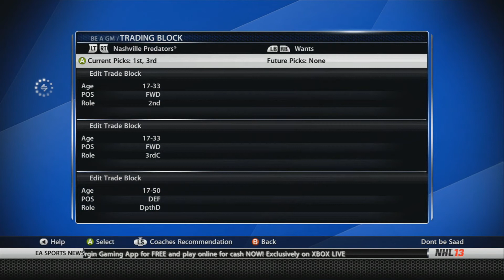Predators Be a GM Year One | Free Agency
NHL 14 is an ice hockey video game developed by EA Canada published by EA Sports. NHL 14 is the 23rd installment of the NHL series and will be released on September 10th 2013, in North America. NHL 14 was released on the PlayStation 3 and the Xbox 360, featuring New Jersey Devils goalie Martin Brodeur on the cover. NHL 14
DontBeSaad20 will be brining you NHL 14 news, tutorials, and gameplay! DontBeSaad20 will be posting:
"NHL 14 Montage"
"NHL 14 Player Builds"
"NHL 14 EASHL"
"NHL 14 Live the Life"
 NHL 13 Montage